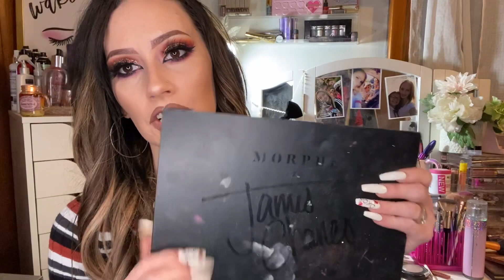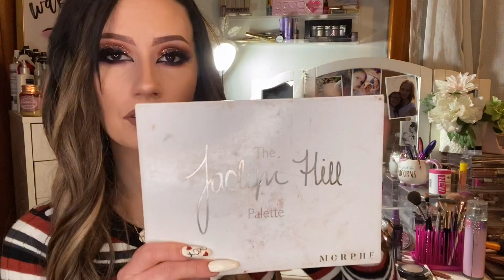HOLY GRAIL MAKEUP FAVES 2019!😍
HELLO beautifuls! Welcome to my BEAUTY channel & my first video of 2020!! Skip to about 4.5 minutes to start the product mentions! I give a little introduction & background about myself first! THANK YOU SO MUCH FOR BEING HERE!🖤

LINK TO MY DENTAL CHANNEL!

SC @aliciahebna
TT PrincessGlitterhead